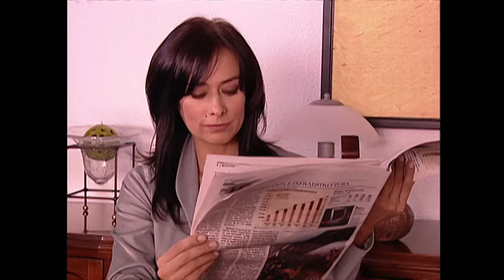Chef afrodisíaco | Decisiones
Pablo chef de profesión y amigo de su ex llega a hospedarse por un tiempo en casa de Amalia, su presencia provoca un caos en su hogar.